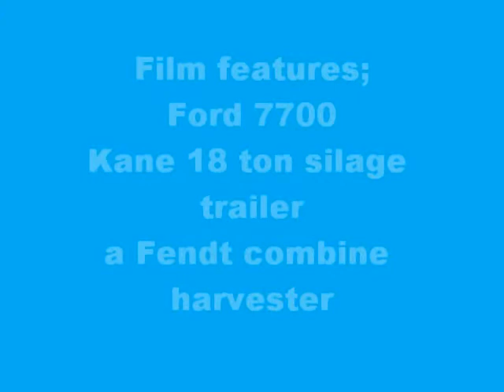Canola Harvest with Ford 7700